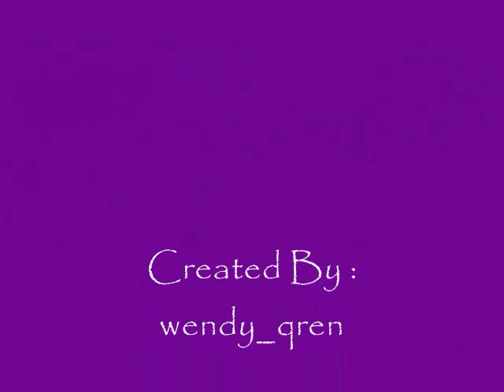AixCon Everytime We Touch